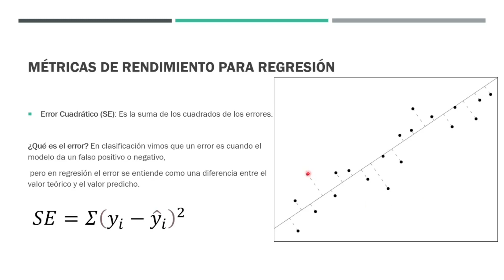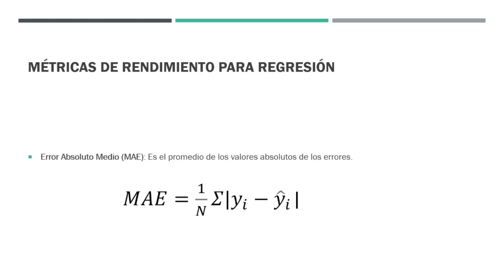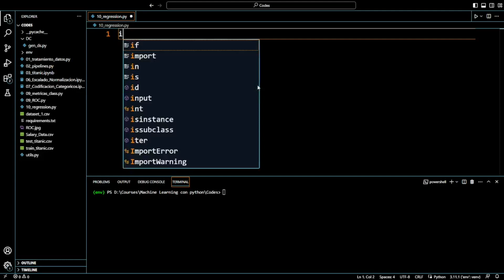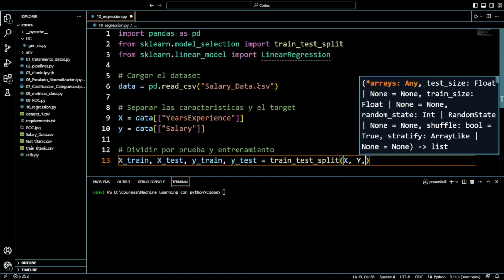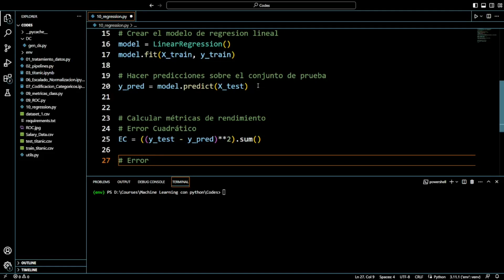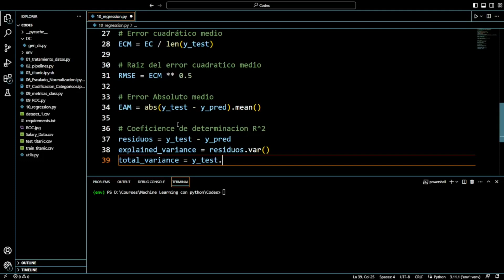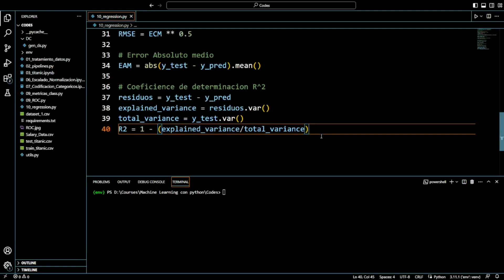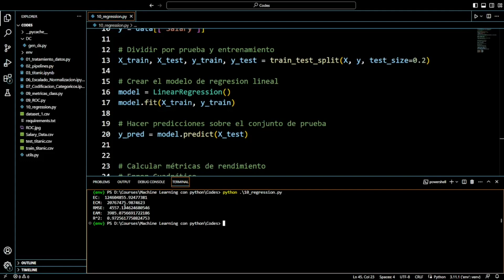Curso Machine Learning - 10 Metricas Para Regresion